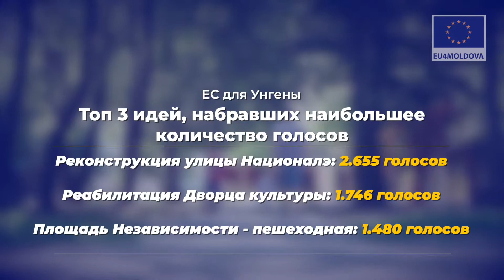Конкурс ”ЕС для Унген! Твоя идея для европейского города” VOX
Город Унгень модернизируется, а люди являются частью перемен.
11.033 голоса за 10 идей по модернизации центра муниципия Унгень были предоставлены в рамках Конкурса ”ЕС для Унген. Твоя идея для европейского города”.